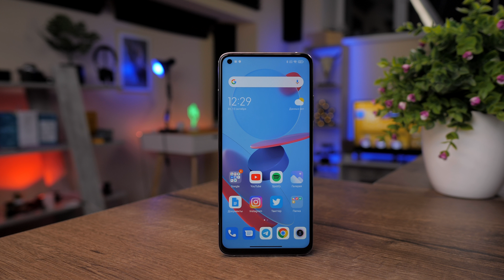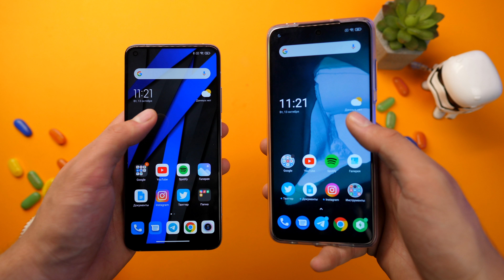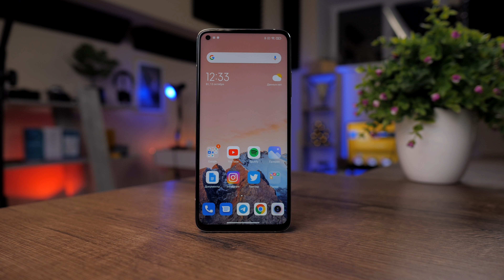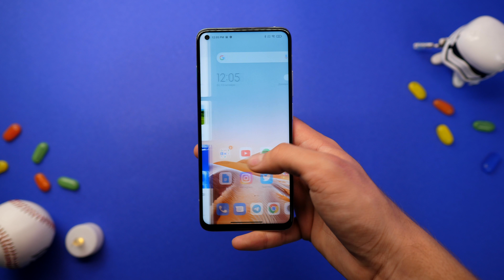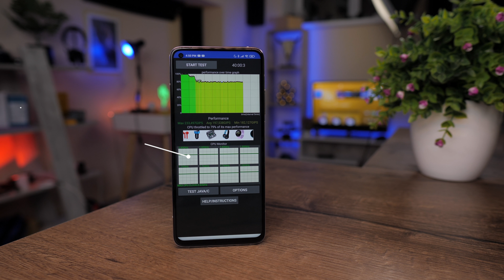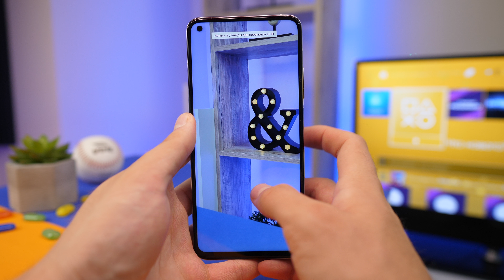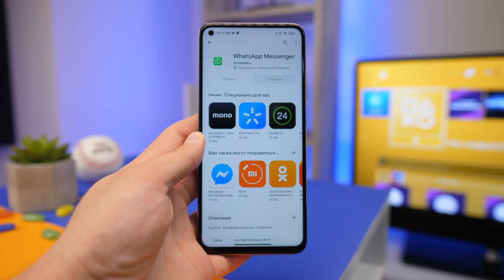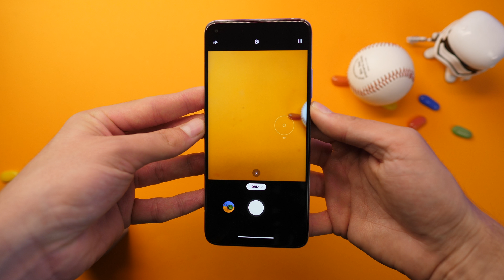Xiaomi MI 10T PRO - OnePlus 8T, у тебя проблемы!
Конкурс на Poco X3, условия максимально простые! Участвуй